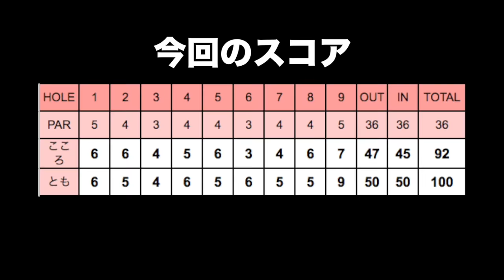木の根元、どう打つ？【太平洋クラブ江南コース H1-9】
太平洋クラブ、江南コースのラウンド動画です。
今回はゴルフ友達と２人でレギュラーティーでのゴルフです。

江南コースは木が多く、曲がってしまうと木の根っこにいったり
大きな池があったり難しいです。

ともちゃんの凄いアプローチや
三枝こころの上手く決まったティーショットもご注目！

♣本日のゴルフ場: 太平洋クラブ 江南コース